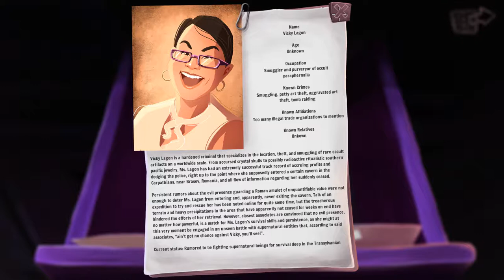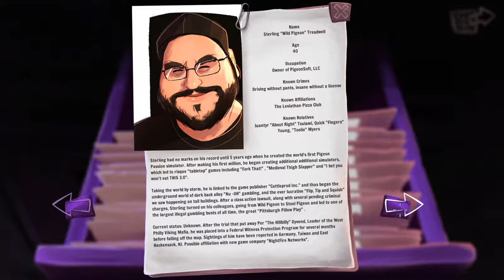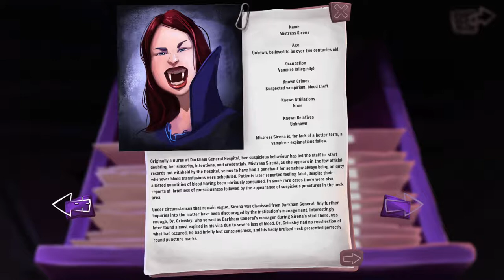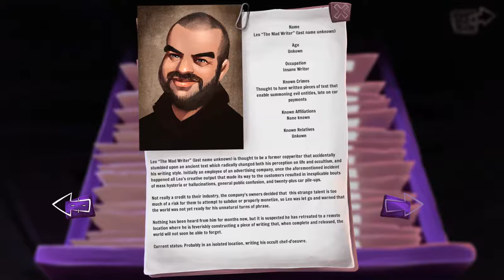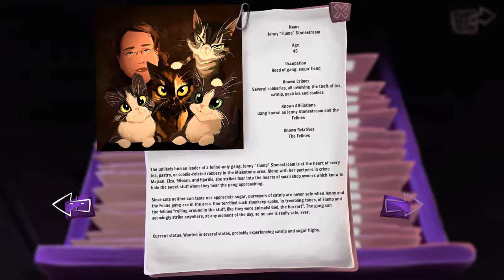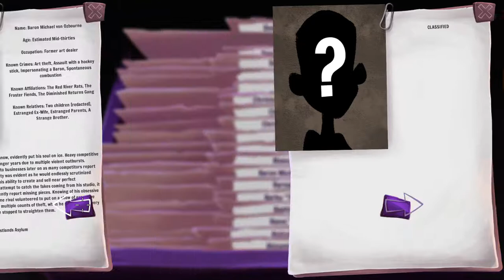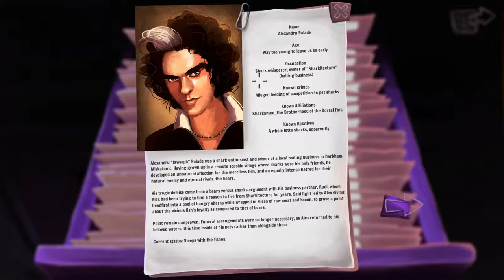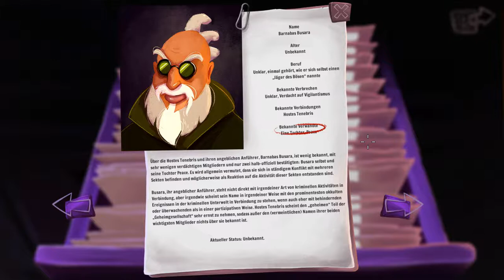Auf nach Paris ♡ #13 🔮 Let's Play Gibbous - A Cthulhu Adventure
Dons Aktenschrank ist besser gefüllt als ich erwartet hatte und ich kann unmöglich alles vorlesen. Muss ich aber auch nicht, oder? Würde ich das tun, kämen wir nämlich nie nach Paris und genau da müssen wir hin, wenn wir Peace finden und mehr über Nicholas Flamel herausfinden wollen.

Gibbous - A Cthulhu Adventure

Entwickler & Publisher: Stuck In Attic